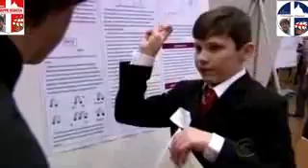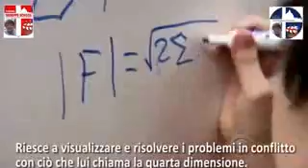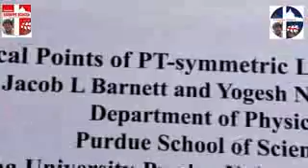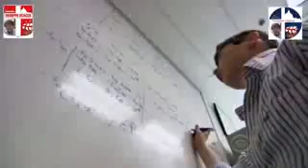Girls Mature Faster Than Boys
Girls Mature Faster Then Boys